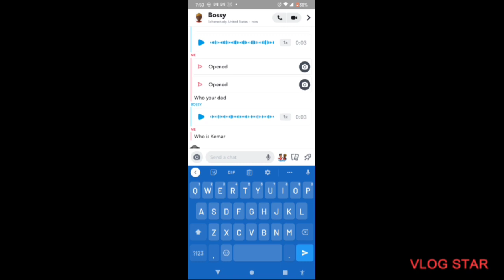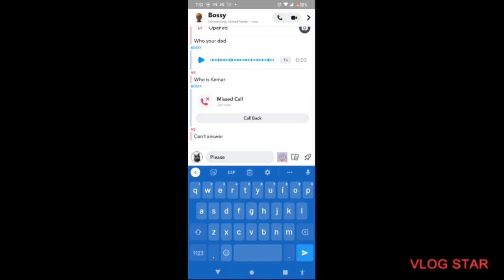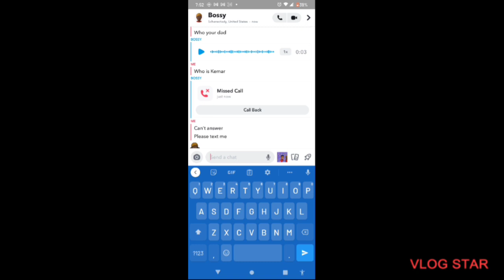prank my cousin